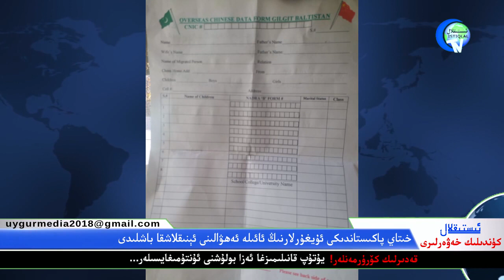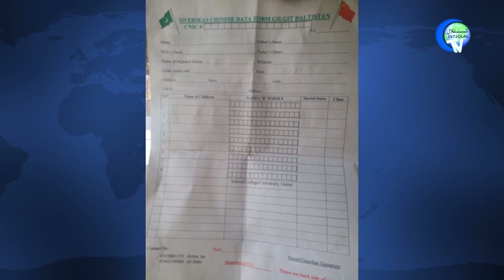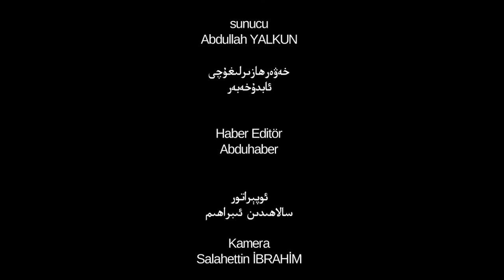ئىستىقلال كۈندىلىك خەۋەرلىرى 2019-01-14